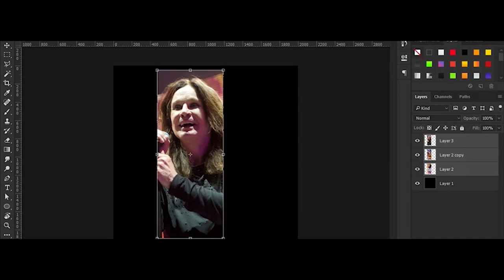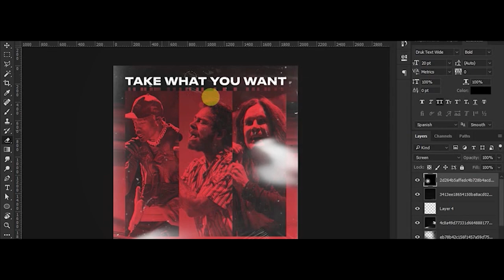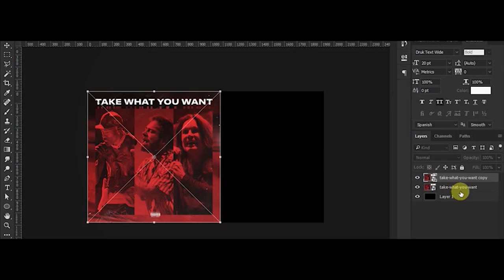Post Malone - Take What You Want ft. Ozzy Osbourne, Travis Scott || Cover Art Design || Speed Art